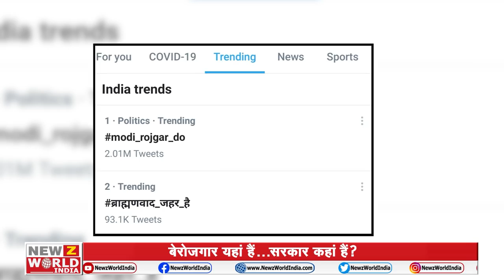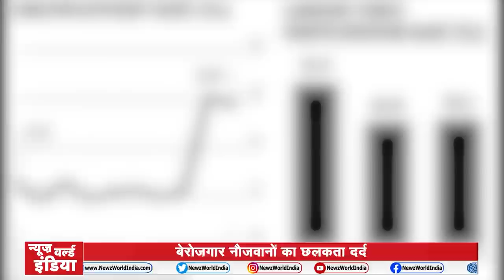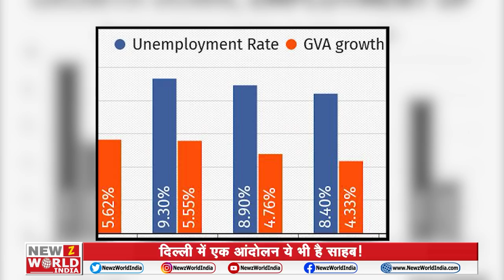SSC GD : Lathi Charge on SSC Candidates, Police arrest Students | Bharat@9 । Kavendra Chauhan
जिन लोगों ने वर्दी पहनने का सपना देखा था, आज उन्होंने भारी बस्तों का बोझ उठा रखा है. सरकारी नौकरियों के नाम पर इन युवाओं के साथ क्रूर मजाक होता है. पहले परीक्षा. फिर इंतजार...फिर प्रदर्शन. फिर लाठी. नियुक्ति .नियुक्ति कहां है. तस्वीरों में लताड़े जा रहे ये लोग सिर्फ अपना हक मांगने दिल्ली के ITO स्थित आम आदमी पार्टी (Aam Aadmi Party) और बीजेपी (BJP)दफ्तर के बाहर पहुंचे थे. इनमें से कई लोग ओड़िसा , महाराष्ट्र, बंगाल , झारखंड , यूपी, पंजाब से ताल्लुक रखते हैं. ये लोग बीते 20 दिनों से दिल्ली में धक्के खा रहे हैं..